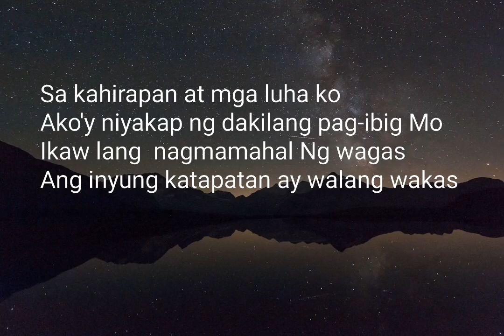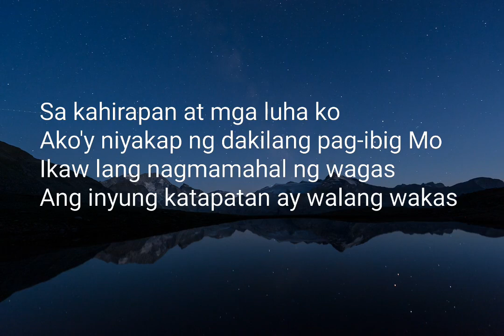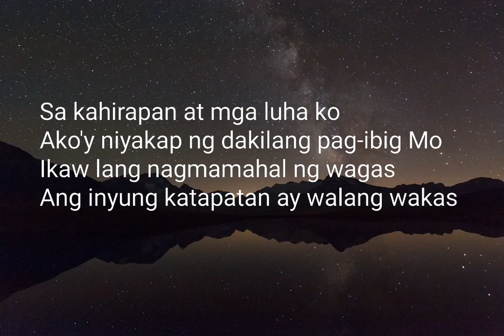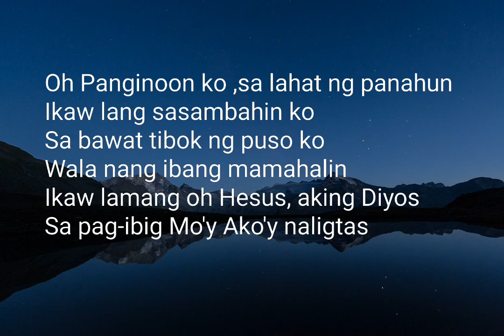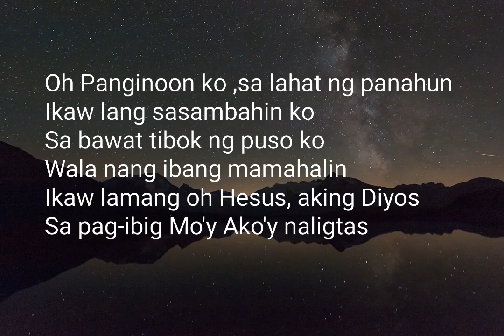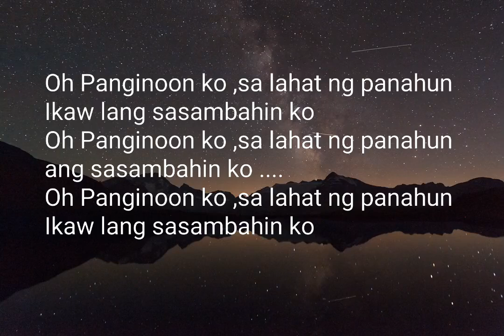IKAW LANG SASAMBAHIN KO (BRO.ROY A.)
Song written by Roy Aguirre
All glory belongs to God